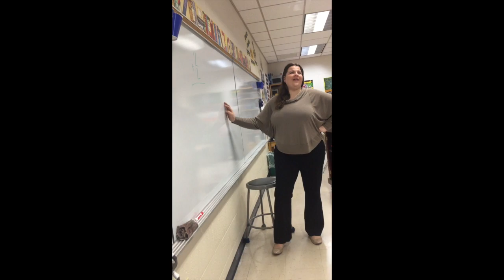Government Ad - mhaskell